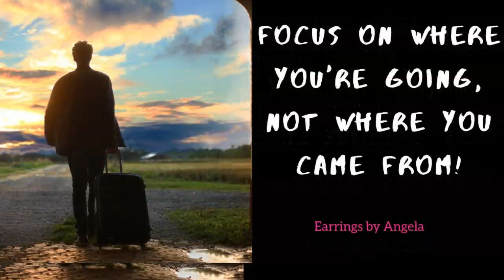Mindset Monday Episode 7: Focus On Where You're Going| Don't Let Your Past Disrupt Your Future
In this Mindset Monday episode we discuss how important it is to let go of your past in order to walk in your destiny.  Now let's dive in!